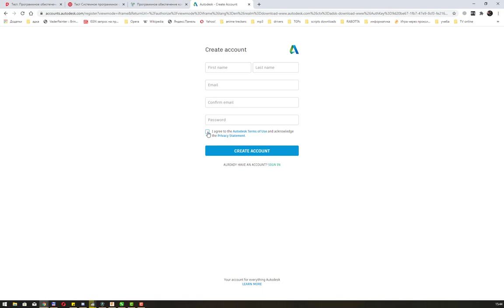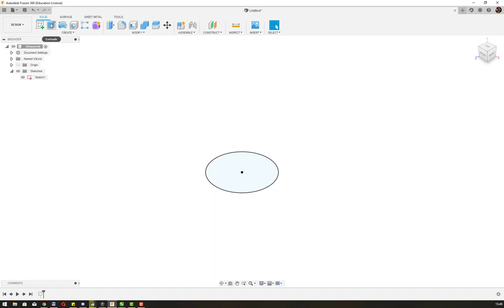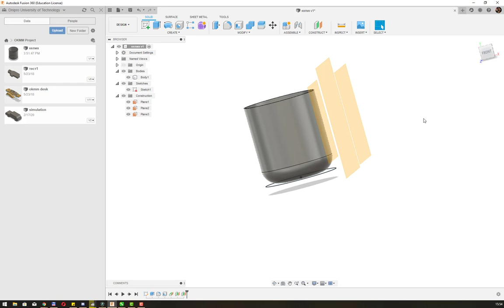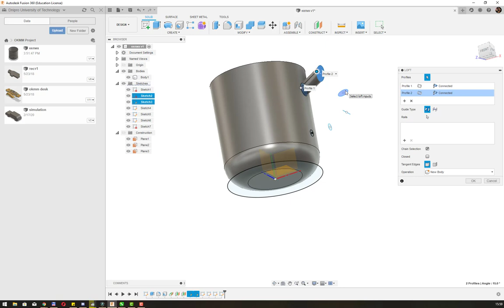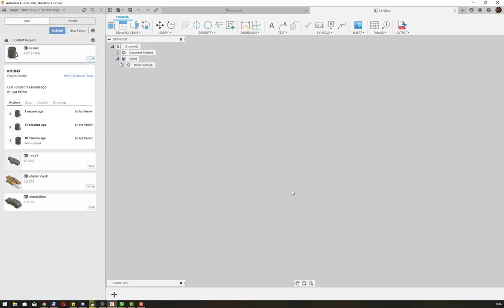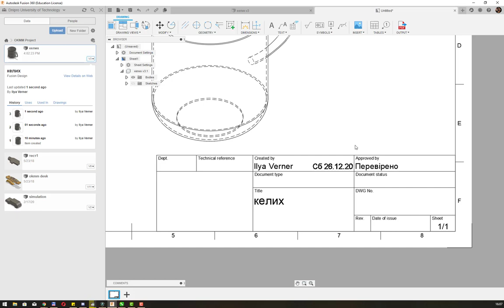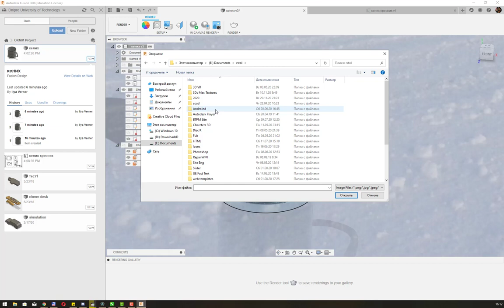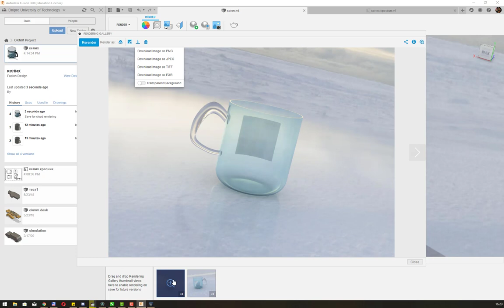Лабораторна по моделюванню келиха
Лабораторна по моделюванню келиха, отримання кресленика та візуалізації із скла.